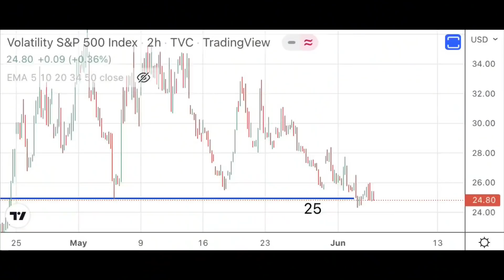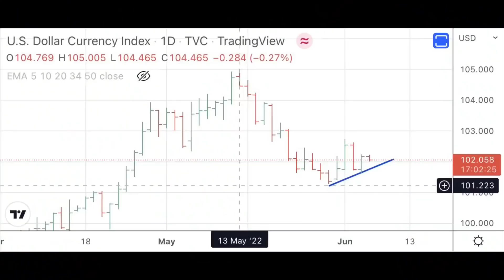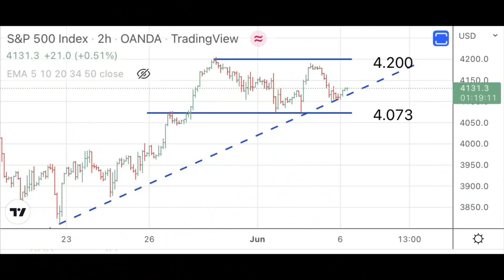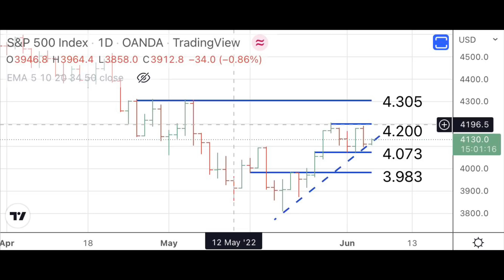Pero, ¿qué sucedió el viernes?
Este vídeo se ha realizado en colaboración con el bróker IG.

Aviso: Los turbo warrants son instrumentos financieros complejos y su capital está en riesgo. Puede sufrir pérdidas rápidamente.